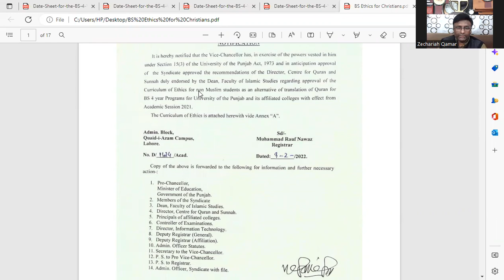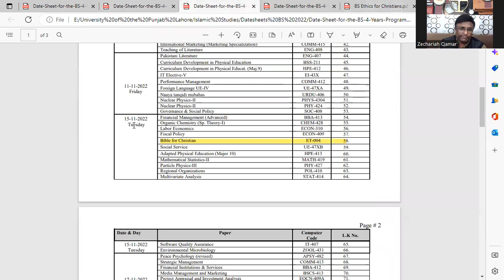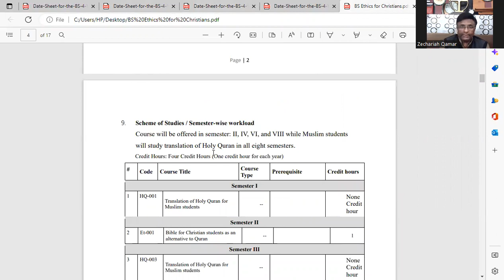Biblical Studies, Biblical Greek and Latin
Equip yourself with the Word of God and the Languages of the Word of God.